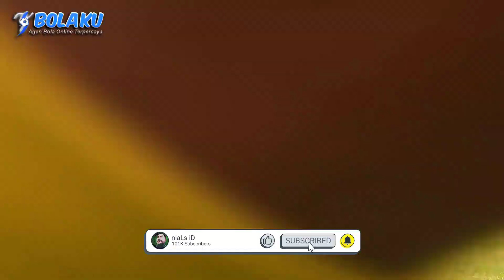Berita Utama Persebaya • Populer Hari Ini briliga1 2021-2022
Berita Utama persebaya Populer Hari Ini
Perang Dulur, Robert Iming-imingi Banjir Gol, Tebar Racun, Hingga Ancaman Bagi Pemain Depan Bajul Ijo persib Bandung

briliga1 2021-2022 | Pekan Ke 16 | Series 3 • Jawa Tengah & DI Yogyakarta

BO ONLINE AMAN DAN TERPERCAYA

• DAFTAR - MENANG - WITHDRAW
• REKOMENDASI✔️
( - ) Strip, Ganti Titik, ( . ) TANPA SPASI!

• DAPATKAN BONUS & PROMO TERBAIK
• CASHBACK 5%
• FULL KOMISI

(1 ID SUDAH BISA MAINKAN SEMUA GAMENYA)

Video berita ini dikutip dari berbagai sumber media, (sebagian Video Pribadi) yang sudah kami tulis sumbernya. niaLs.id Hanya membantu menyebarkan berita tersebut dengan cara yang kalian lihat di dalam video. Untuk berita selengkapnya kalian bisa mengunjungi website media yang sudah kami lampirkan di bawah ini.

Sumber,
🎥 persebaya.id
📷 persebaya.id
📝 persib.co.id